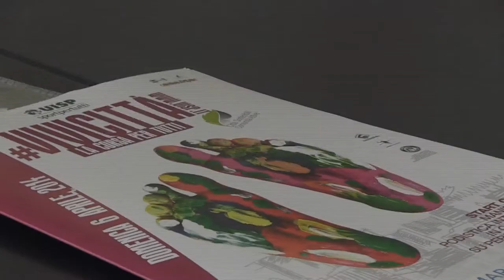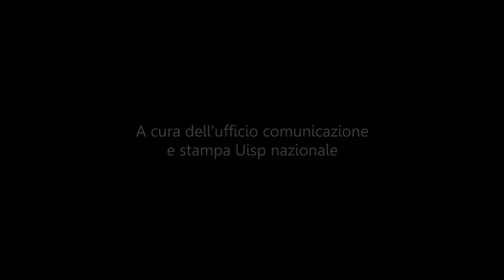Conferenza stampa di Vivicittà 2014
La conferenza stampa per la trentunesima edizione di Vivicittà.
Presenti Vincenzo Manco,represidente nazionale Uisp, Riccardo Cucchi,caporedattore di Radio 1 Rai , Anna Del Villano, vicedirettrice del carcere di Rebibbia ,Guido Benevento, direttore della cooperazione italiana a Beirut,Giovanni Malagò, presidente Coni